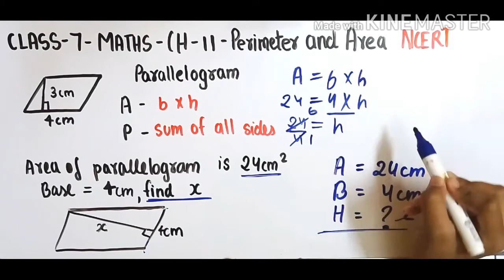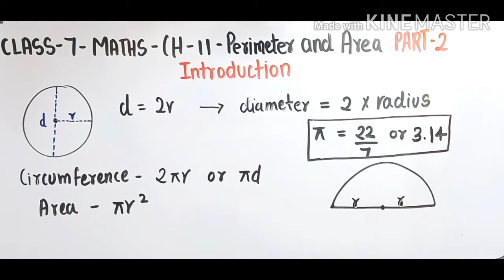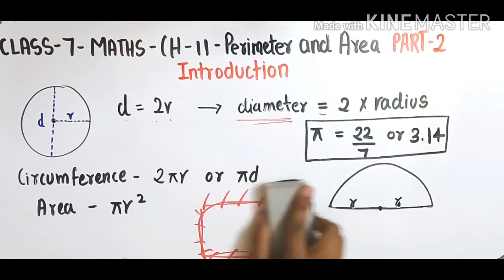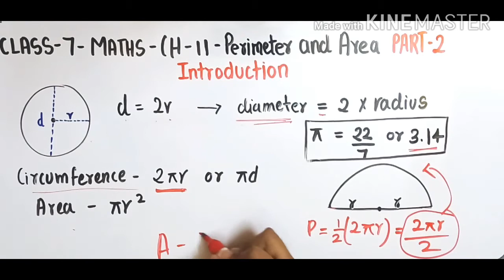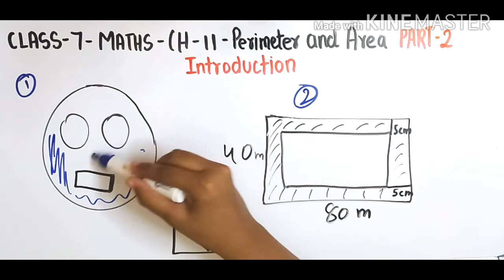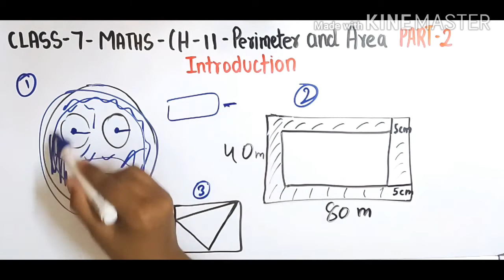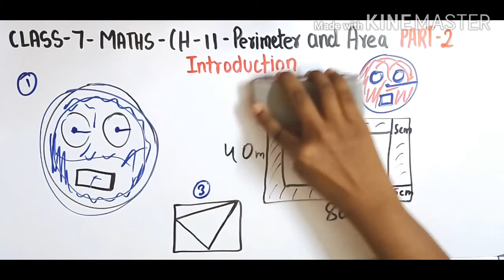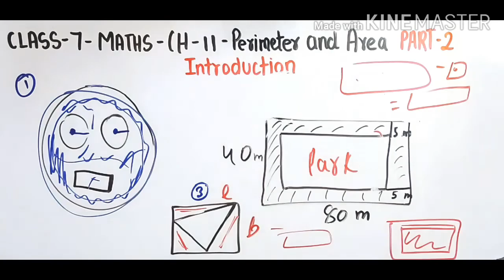Introduction-"Perimeter and Area"Chapter 11-[PART 2]NCERT Class 7th Maths Solution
Perimeter and area - Introduction for Chapter 11 Class 7th Maths, NCERT  / CBSE solutions for Class 8th Maths. Get Textbook solutions for maths and science on isha ki pathshala